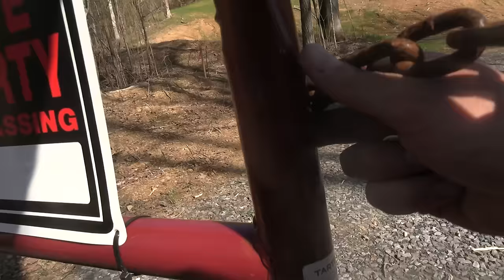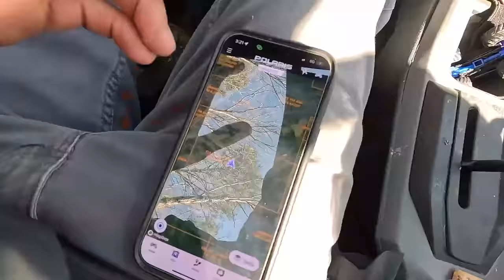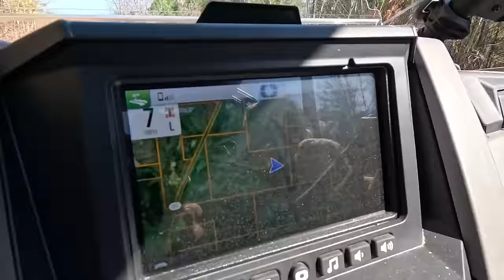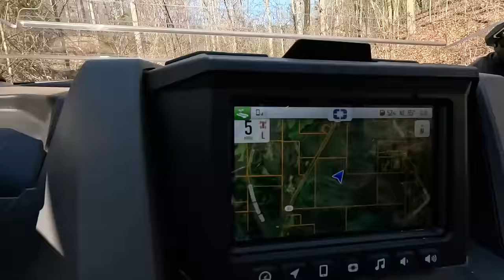I SPENT MY LIFE SAVINGS ON THIS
Well this video is a little different but I figured it was time to let the cat out of the bag on our new venture. We have been looking for the right property for a few years now and in the last few months have secured our dream property. While this will not be the next Busted Knuckle Off Road Park, we do plan on cutting a ton of trails for our own personal slice of offroad heaven. Now if the trail system develops like we think it can we do plan on offering some guiding weekend rides with small groups. The property is just over 100 acres and is located just outside of Cullman, AL. It is about 20 minutes from the Busted Knuckle Off Road Shop. We plan on building our dream shop on this land and eventually our forever home. It will be a great place for our kids to grow up and for us to be able to rip around, explore, and basically do whatever we want. Starting with raw property like this is a huge undertaking and we are grateful to have good friends in the off road community that are willing to lend a hand cutting trails and helping us get things going. Tim Meeks and the crew at BrushMonster brush cutters came out and did a demo day with one of their latest and greatest cutters to help clean up our creek and entrance area. We have a ton to do in the next few months and we plan on taking you along every step of the way so stay tuned and let us know what you think in the comments.

Busted Knuckle Off Road
5270 AL HWY 69 South